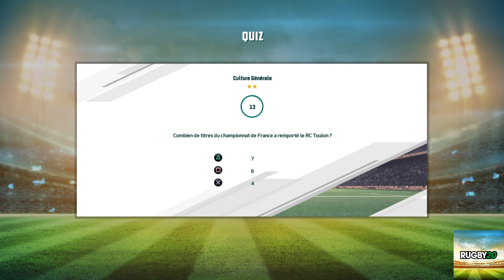Rugby 20 Usc Carcassonne Vs Vannes épisode 7 de pro D2